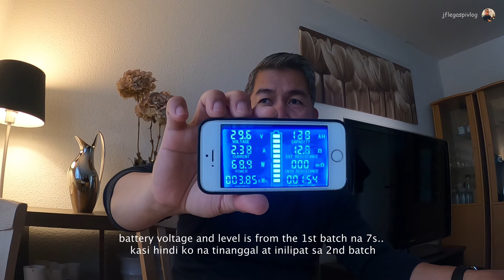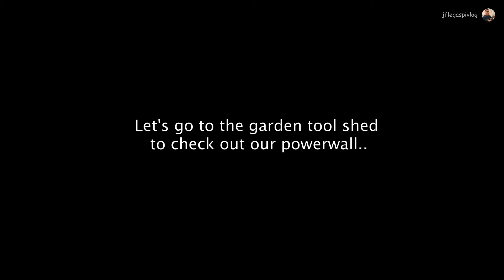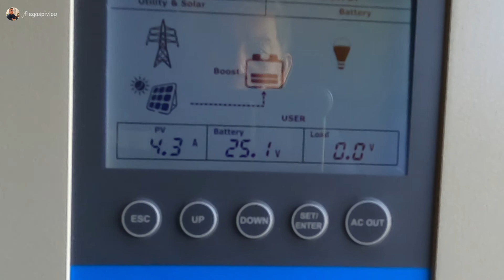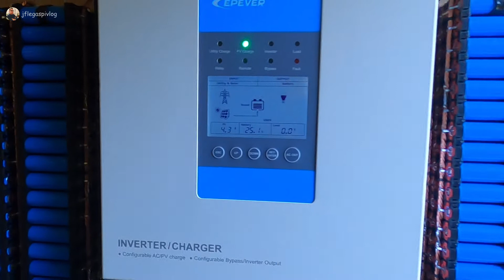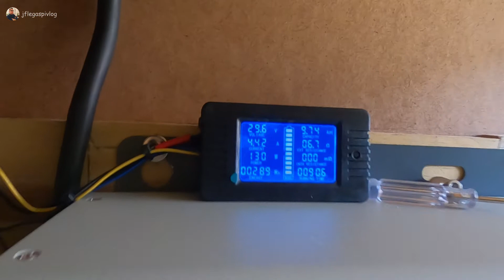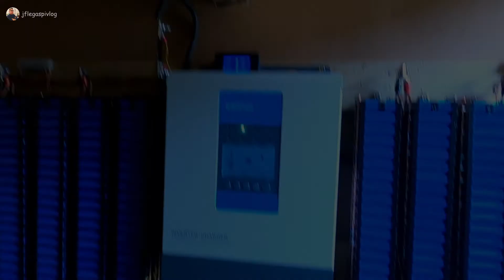Safety Talk - Reassuring BMS' Overcharge/Overdischarge Protection Late Night Test (tagalog)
Hindi maalis sa aking isip ang senaryo na ganito; "Paano kaya etong powerwall ko kung kaming mag-asawa ay magbabakasyon sa Pilipinas?"

Hmm.. alam meron din iba sa inyo na may ganitong katanungan, maaring aalis kayo ng bahay ng mga ilang araw at walang titingin or mag che-check inyong powerwall.

Kaya naman nagsagawa ako ng late night test ng bms upang malaman ko kung paano ang overcharge at overdischarge function  gumana at magtrabaho. Para na din malaman ko ang detalye kung paano ang proseso neto. Ang load na ginamit ko ay radiator heater na 500W, blower heater 1500W, laptop na 100W+ and two charging dock ng cordless power tool batteries. Lahat lahat ay 2.2KW ang aking load na ginamit.

Sana ay may mapulot kayong kapakipakinabang sa videong eto.